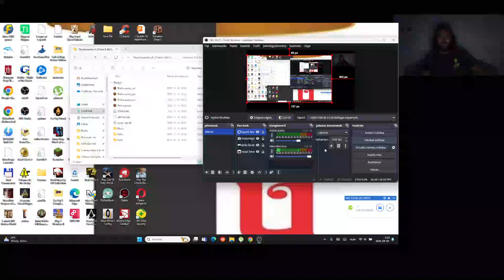Candy Crush Saga level 2346-2360